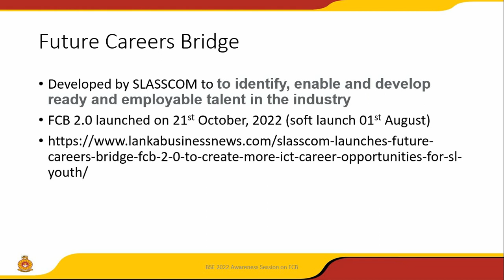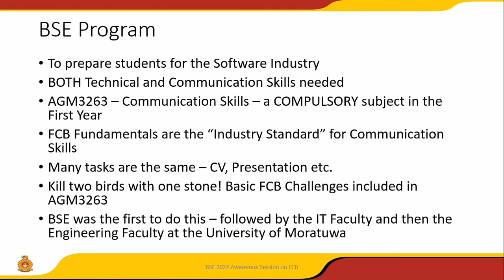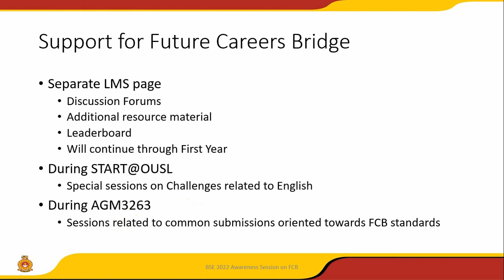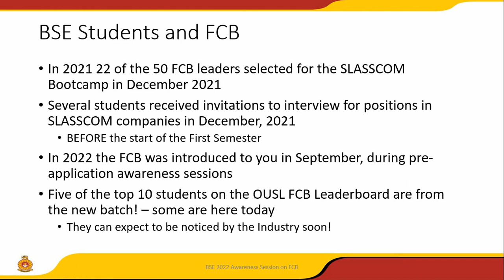Future Careers Bridge Awareness Session - Part 2 of 2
A recording of the Awareness Session on the Future Careers Bridge held online at 8.15 pm on Tuesday, the 22nd of November for incoming students of the Bachelor of Software Engineering program at the Open University of Sri Lanka